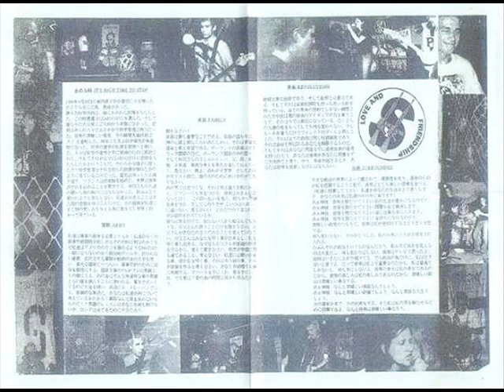Stracony - Love And Friendship EP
Stracony - Love And Friendship 7"EP 199?
01.Czas Zaprzestac (It's High Time To Stop) 00:00
02.Armia (Army) 01:52
03.Rodzina (Family) 04:04
04.Otoczony (Surrounded) 06:31
05.Rewolucje (Revolutions) 08:48
06.Outro 11:54
anarcho punk band from Poland